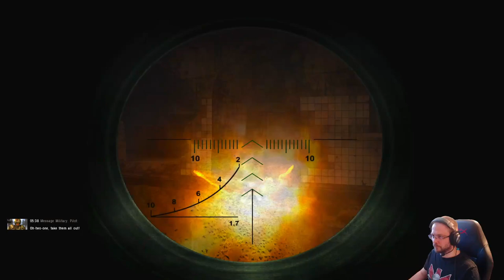Stalker Clear Sky - First Time (SRP mod) part 9: Chernobyl NPP (fin)